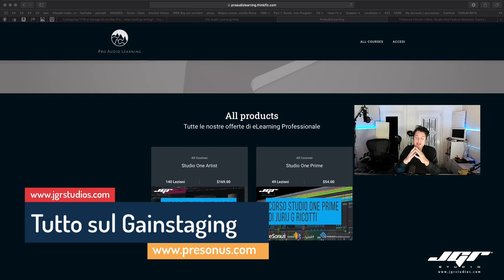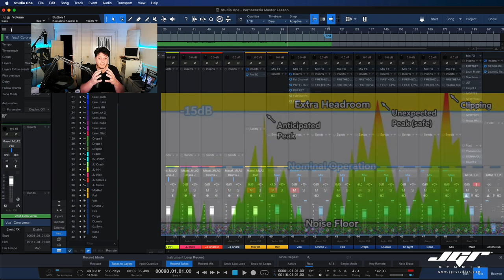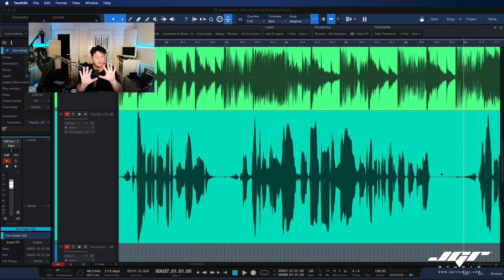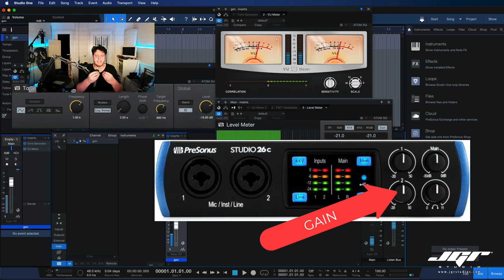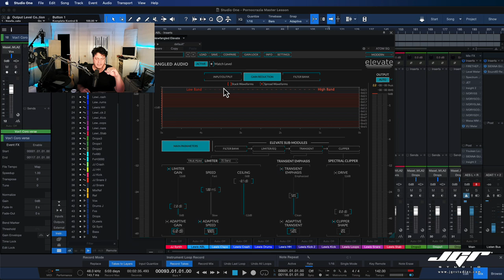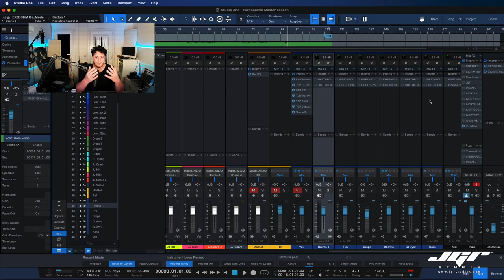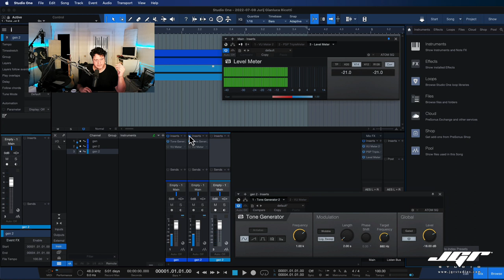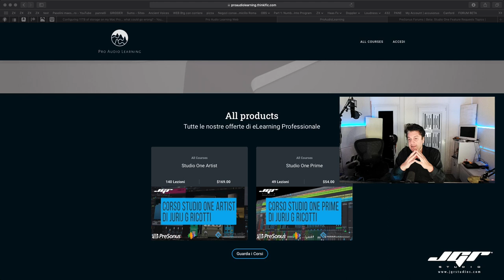Tutto sul GainStaging nel 2023 Seminario sugli Errori nelle fasi di Gainstage